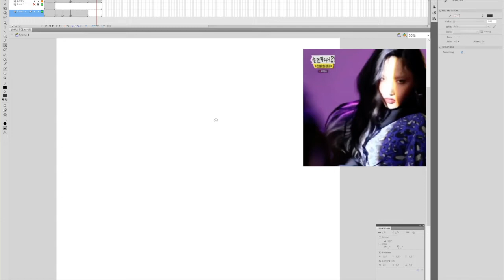[놀면 뭐하니?] 환불원정대 실비/화사 그리기(Drawing Hwa Sa of Refund Sisters)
Backgroud Music: Bella Bella Beat - Nana Kwabena